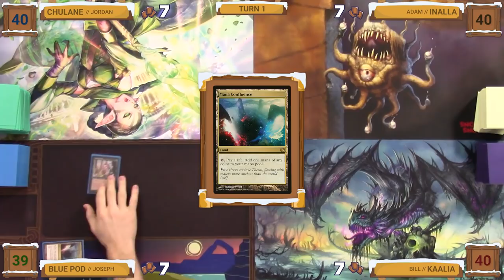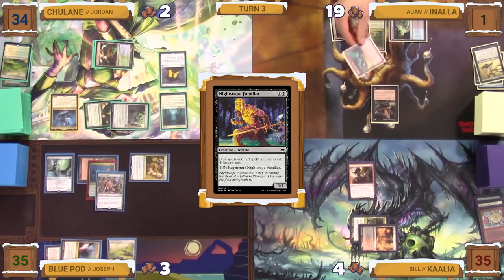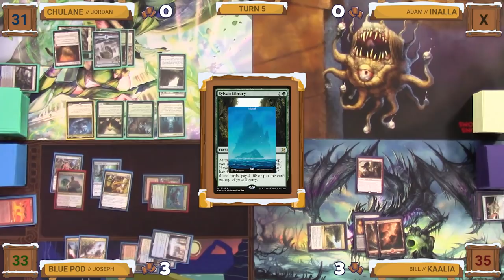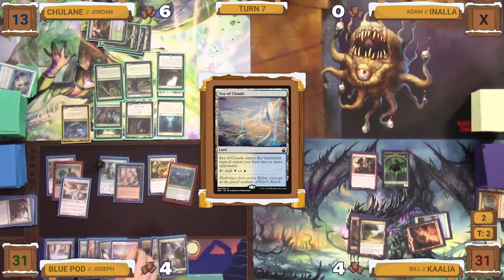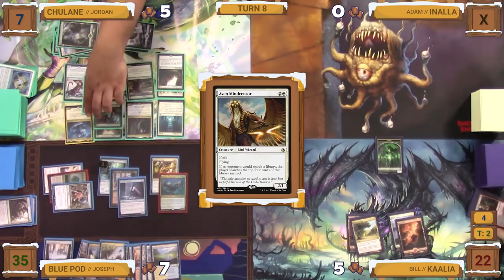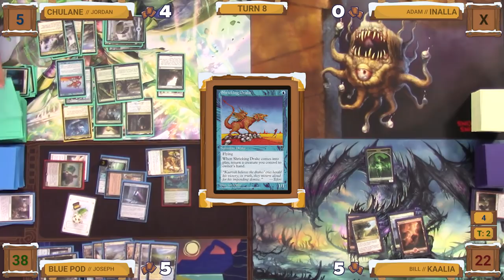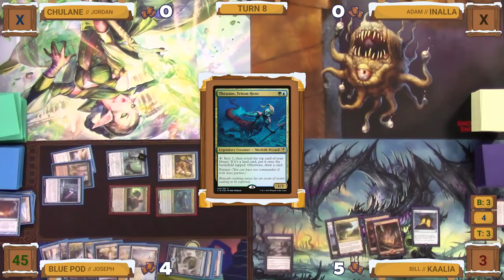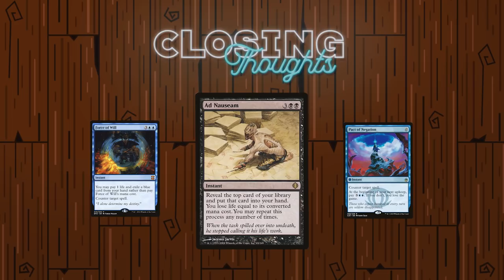Blue Pod vs Chulane vs Inalla vs Kaalia | Season 1 Finale | cEDH Gameplay | Casually Competitive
Decklists:
Blue Pod:

Welcome back to Casually Competitive MTG! We are a group of friends who enjoy playing fast paced semi competitive EDH games. In today’s game we have a matchup between Blue Pod; Chulane, Teller of Tales; Inalla, Archmage Ritualist; and Kaalia of the Vast.